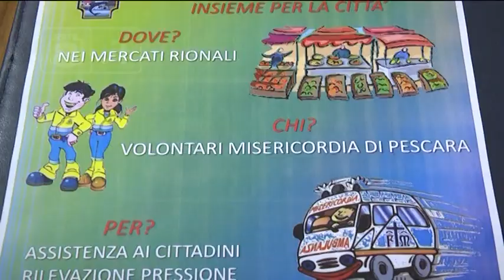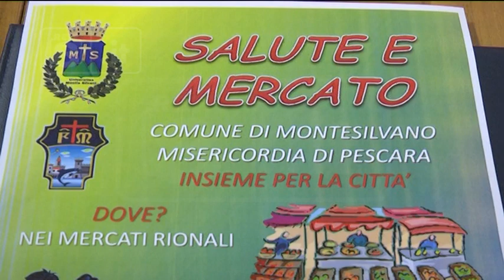Montesilvano - La salute a buon… mercato